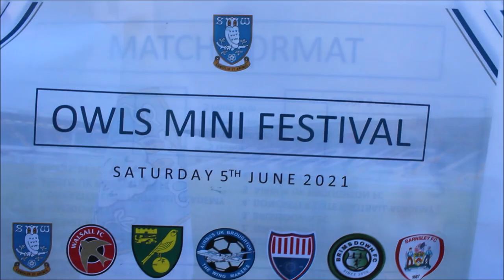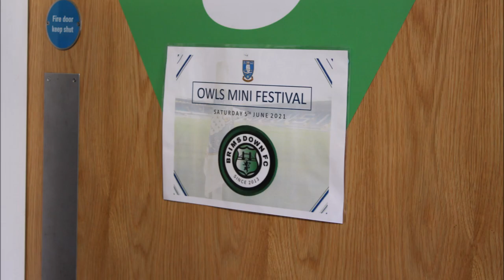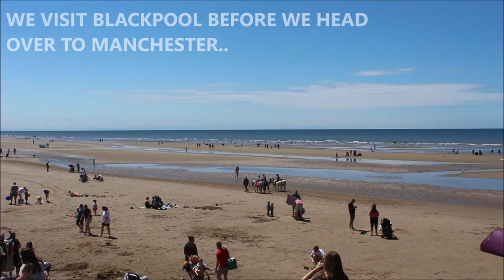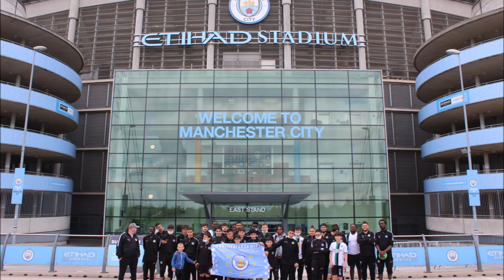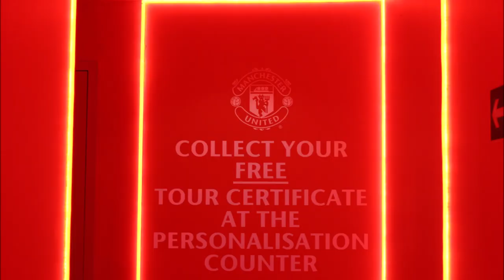Brimsdown FC - Yorkshire Tour - 2021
After 2 years we were finally able to take our U16 and U13 age groups on a football tour. We went on a Yorkshire Tour for 4 dayg, visiting Doncaster, Sheffield, Manchester and Blackpool. Joining a one day football festival with professional academies and playing Manchester City at the Etihad Campus in Manchester.